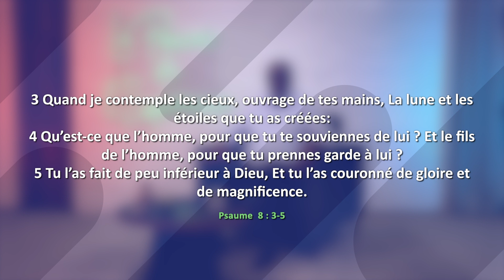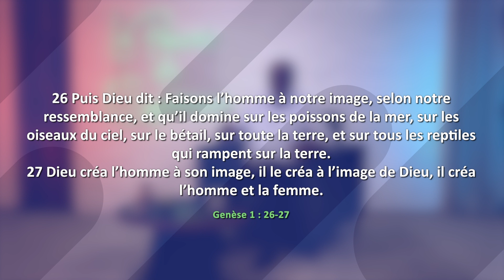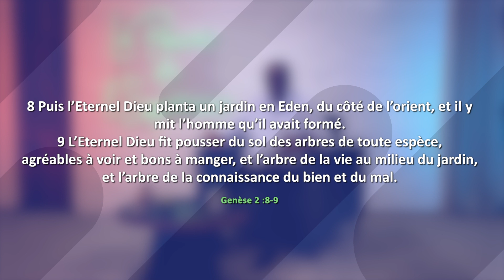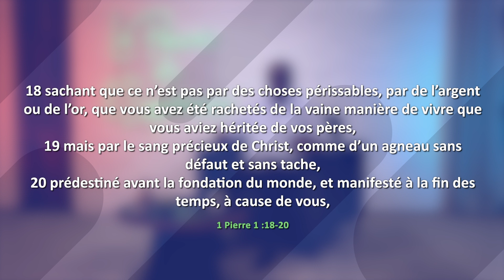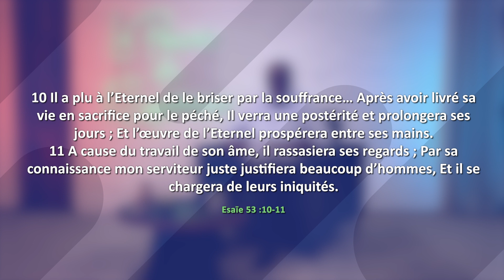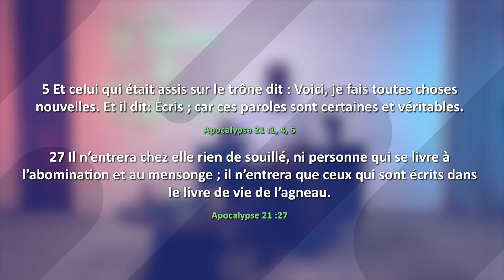Une foi inattendue - Le pouvoir de l'Espérance 2023 - UAGF - Adventiste du 7ème Jour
1ère épisode de La série d'étude biblique du Pouvoir de l'espérance avec comme thème de cette vidéo s'intitule "Une Foi Inattendu" avec le Pasteur Marcel ALPHONSO.